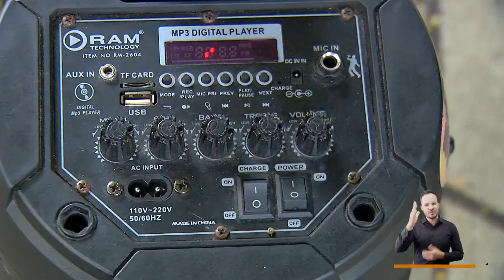Samuel Valenzuela - Cantante [El Concejo somos tú y yo] -Telemedellín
Entre la población migrante que llega a Medellín desde Venezuela hay unos personajes que sorprenden y nos producen admiración. Les contamos la historia de Samuel Valenzuela, música de alta formación profesional que da lucha en las mismas calles de la ciudad.